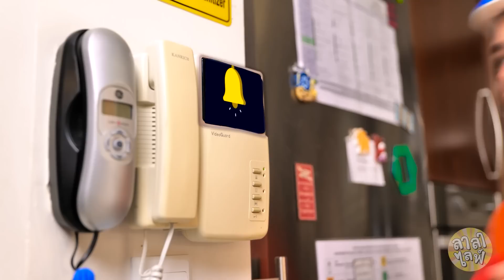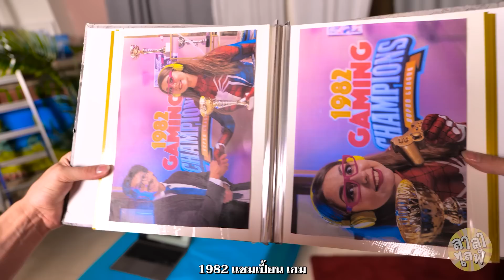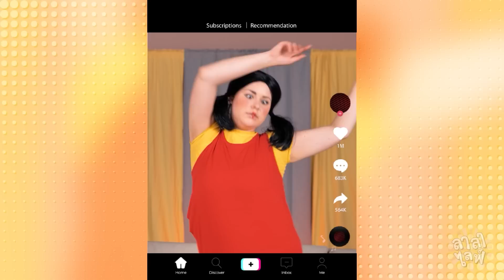แม่เลี้ยงของผมเป็นสไปเดอร์ วูแมน! ฉันถูกรับเลี้ยงโดยคนแปลกๆ | เคล็ดลับฮาๆ โดย ลาลาไลฟ์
คุณมีแม่เลี้ยงคนใหม่! และเธอไม่ใช่คนธรรมดา แต่เป็นซูเปอร์ฮีโร่ 🤩 ถ้าพูดให้ชัดก็คือ เป็นสไปเดอร์วูแมน! 😦 คุณจะจัดการยังไงกับพลังวิเศษของเธอ? แล้วเธอจะเปลี่ยนแปลงชีวิตของคุณยังไง? มาหาคำตอบในวิดีโอฮาๆ ตอนใหม่กัน!

Chapters:

00:00 แม่คนใหม่
02:20 ซูเปอร์พาวเวอร์
04:00 สไปเดอร์วูแมน
06:48 พ่อ
08:00 ซูเปอร์ฮีโร่
10:53 ปัญหา
14:00 อาหารขยะ